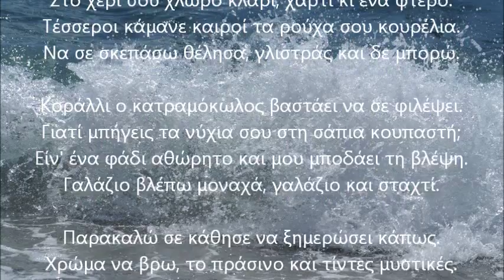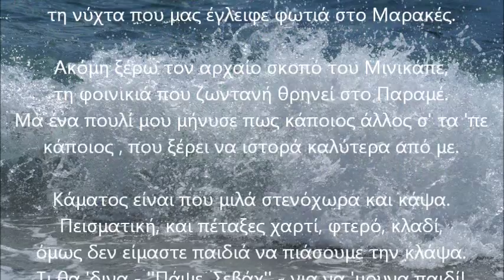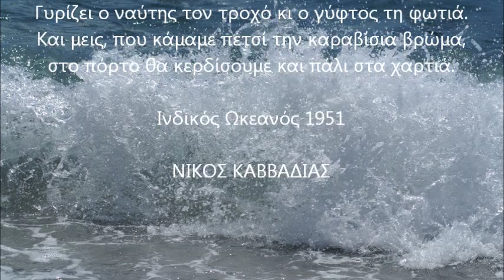ΝΙΚΟΣ ΚΑΒΒΑΔΙΑΣ - ΜΟΥΣΩΝΑΣ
ΑΚΟΥΣΤΕ...
... τον ποιητή της θάλασσας Νίκο Καββαδία...
ΔΙΑΒΑΣΤΕ...